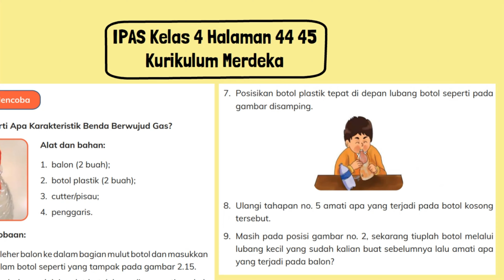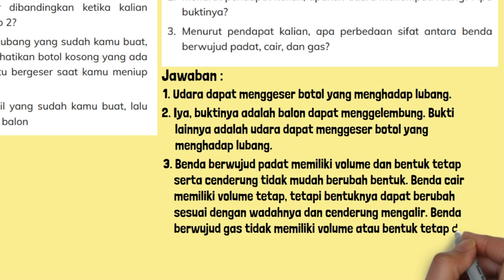Apakah Udara Menempati Ruang? Apa Buktinya? Apa Hal Menarik yang Kalian Temukan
1. Apa hal menarik yang kalian temukan selama melakukan percobaan ini?
2. Menurut pendapat kalian, apakah udara menempati ruang? Apa buktinya?
3. Menurut pendapat kalian, apa perbedaan sifat antara benda berwujud padat, cair, dan gas?